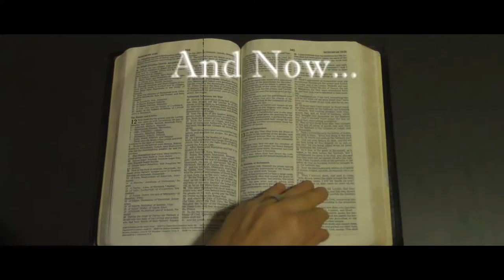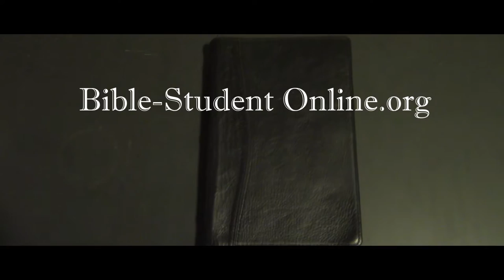BSO Video Series: Introduction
Here is an introduction to our new video series.

1. Vixia R600
2. Boya Condenser Microphone
3. Wide-Angle Lens Kit